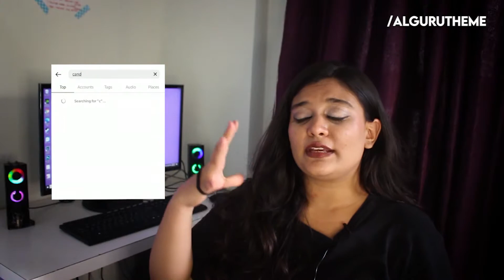5 NEW INSTAGRAM UPDATE 2021 | Instagram update new features 2021 (part 3)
15 Updates of Instagram that you may not know about all over the world.
Here we cover reel remix, reel audio, auto caption and Rachial bias transparency.

Instagram new update 2021 That you may have missed, new Instagram features 2021 that are listed above are 5 out of 15 new updates that Algurutheme has picked up on, Instagram ke new features 2021 ke bare mai janiye by subscribing to Algurutheme/algorithm, Instagram story new features 2021 include auto story captions for selfie videos, Instagram update 2021 part 3 coming up every week.